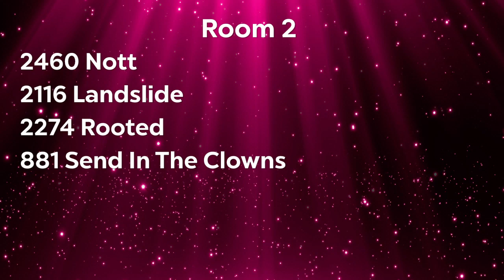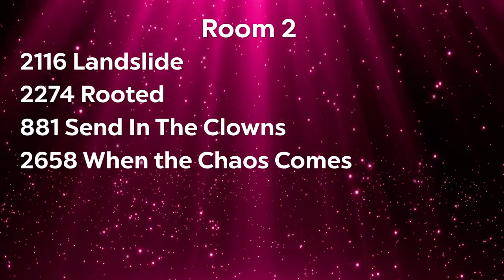"Nott" - Showstoppers Nationals '24